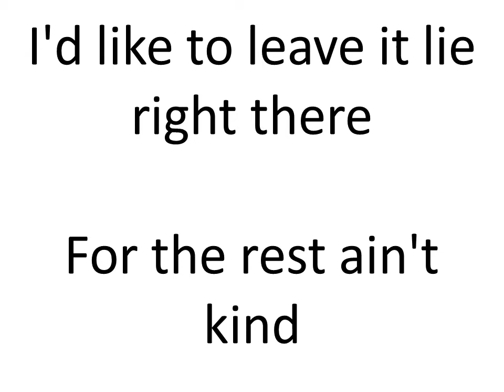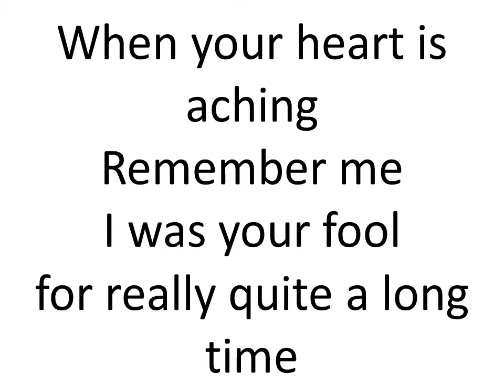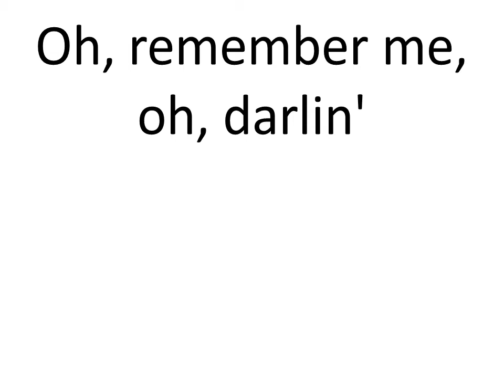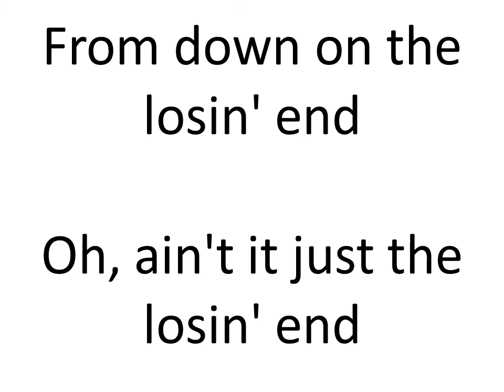The Doobie Brothers Losin' End Karaoke